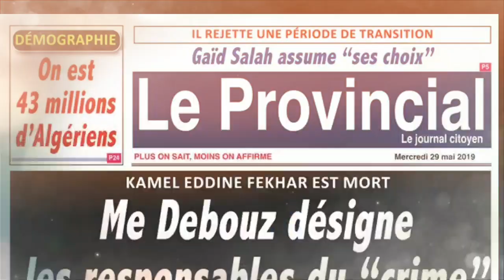Le colonel Allal Taifour enfonce Hamel | Auditionné pour avoir publié un simple communiqué de presse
* Le colonel Allal Taifour enfonce Abdelghani Hamel.
* Auditionné pour avoir publié un simple communiqué de presse.